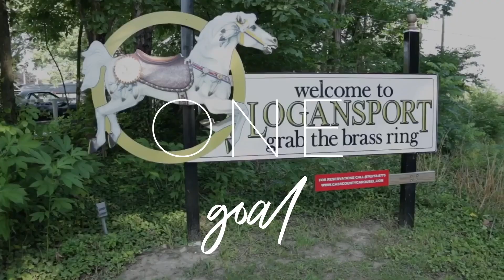ONE Heart | Week 6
We'd love to connect with you!